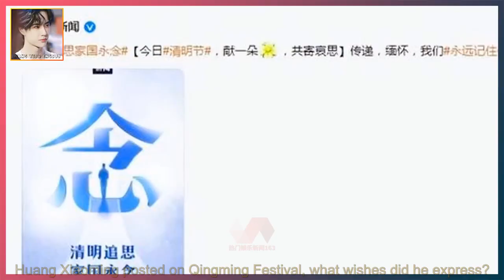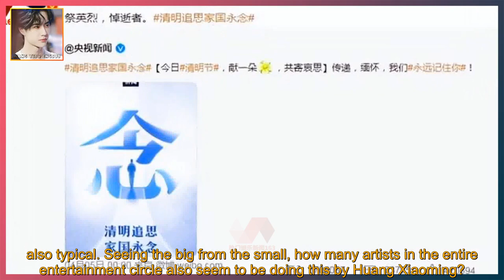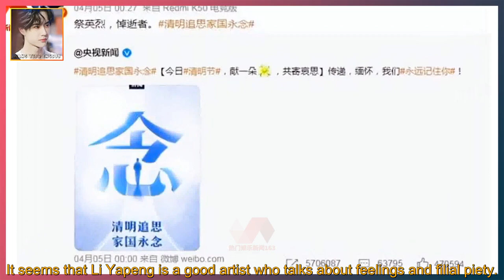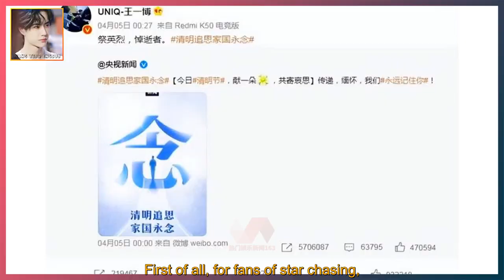Ching Ming Memorial: Huang Xiaoming expressed his wishes, Li Yapeng performed his filial piety, and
WANG YIBO ENGSUB 2022/04/22:  Ching Ming Memorial: Huang Xiaoming expressed his wishes, Li Yapeng performed his filial piety, and Wang Yibo posted a message late at night.  The artists in the entertainment circle are very good, Huang Xiaoming, Li Yapeng,  Artists such as Wang Yibo know how to remember their deceased people on Qingming Festival, and put their work, career,  Emotional issues aside. such an action,  It has played a correct guide for the fans of star chasing.  Huang Xiaoming posted on Qingming Festival, what wishes did he express?  Huang Xiaoming did a great thing during the annual Qingming Festival.  He specially wrote: "It's another year of Qingming, may the dead rest in peace and the living strong." It was very touching to read.  It turns out that Huang Xiaoming's heart is not only about his personal career,  He also showed the respect of an artist to the deceased. This is the pattern of Huang Xiaoming's life,  Looking forward to the future, I admire the excellent powerhouses, but also do not forget some people who have passed away.  Therefore, the good wishes released by Huang Xiaoming through social platforms are very representative and typical.  Obviously, Huang Xiaoming's article represents his personal position.  As an artist in the entertainment industry, Huang Xiaoming expressed his respect for the deceased during the Qingming Festival.  also typical. Seeing the big from the small, how many artists in the entire entertainment circle also seem to be doing this by Huang Xiaoming?  Li Yapeng's Filial Piety: Paying Tribute to His Dead Father  After Li Yapeng and Hai Ha Jinxi got married, it can be said to be a big happy event in life.  Even Li Yapeng, who is in a happy atmosphere,  He also did not forget to pay homage to his deceased father on Qingming Festival.  To know that Li Yapeng's father has left him for a long time,  But Li Yapeng always took his old father to heart. No,  Li Yapeng posted his actions to worship his father through social platforms, which is very real a